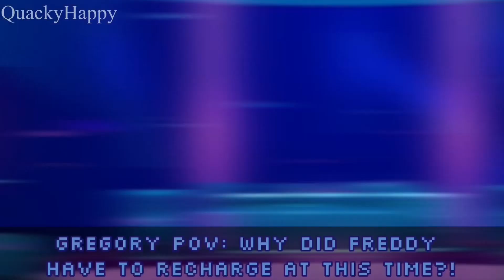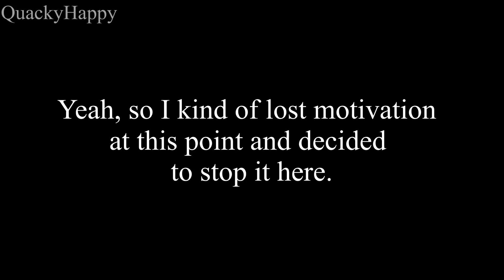Gregory Meets His Other AUs || Part 1 (???) || Og mini gcmm concept || fnaf x gacha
🖇- One new message from QuackyHappy!

Y✅     N

👋- HELLO!

📱- apps
* kineMaster
* gacha club
* IbispaintX

🧍- characters
* Gregory
* Giana (Genderbend!Gregory
* Dead Gregory
* Swap!Gregory
* Older!Gregory
* Glam rock Freddy
* Roxanne Wolf

✨- video information
* Gregory meets other versions of himself

ABOUT ME

🎥- reaction videos
* You may use my videos in your reaction videos, but please credit me either in the video, desc, or comment section

🎀- getting inspired by my videos
* I’ll be happy if you do get inspired by me! But please credit me. Inspired and copying are two different things; don’t copy.

🍄- tutorials
* I won’t do tutorials on my designs, but I can do tutorials for editing.

LINKS